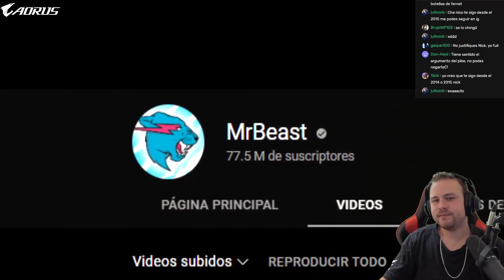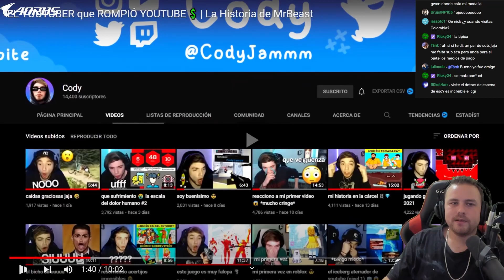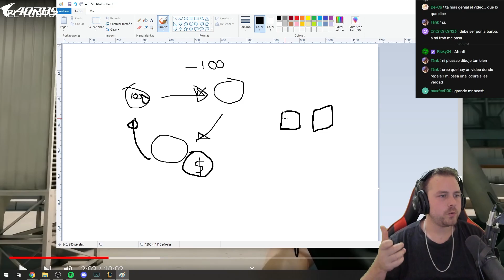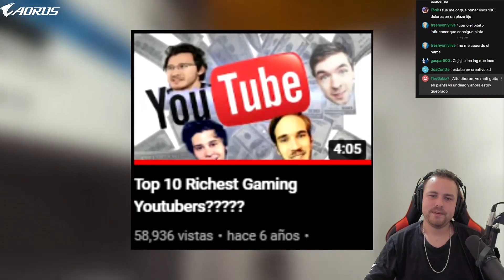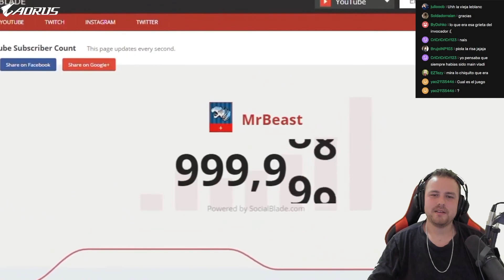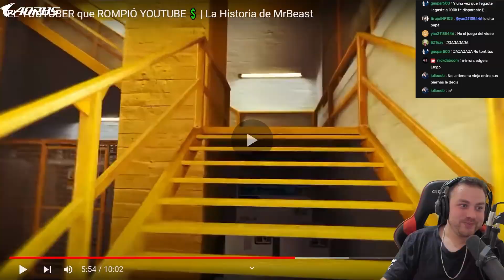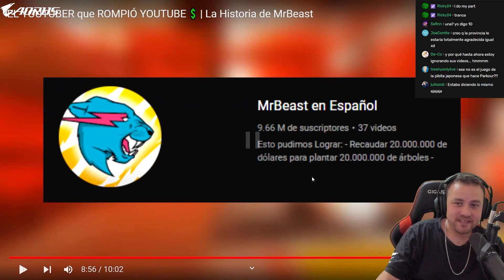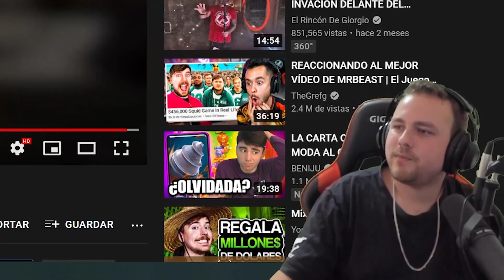REACCIONANDO A MR BEAST ROMPIENDO YOUTUBE - Nick Daboom